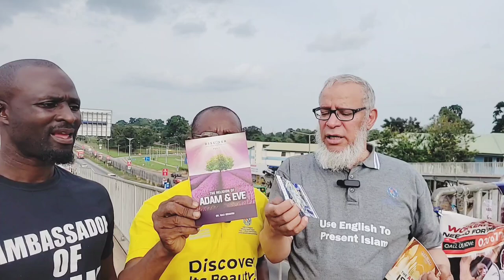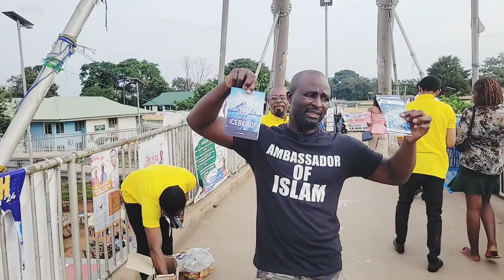STREET DAWAH IN KUMASI PART 3.